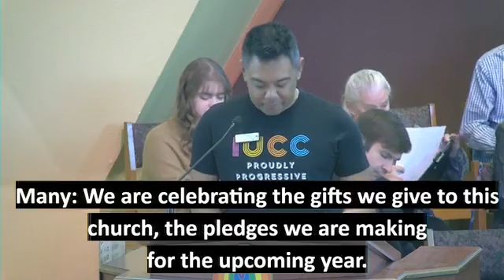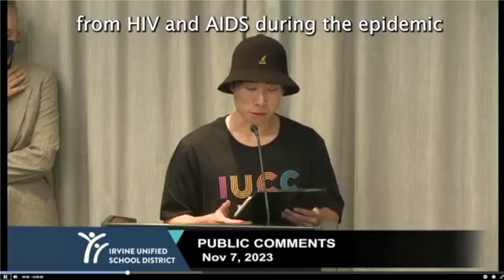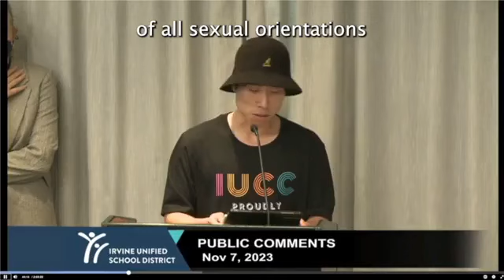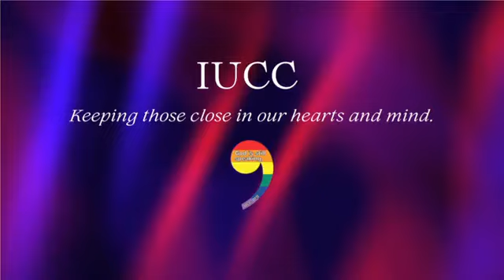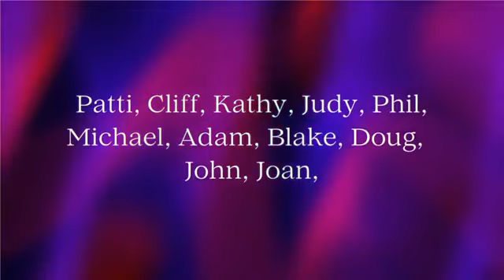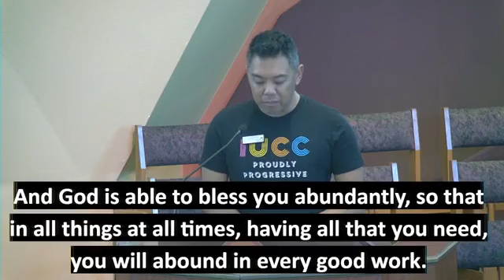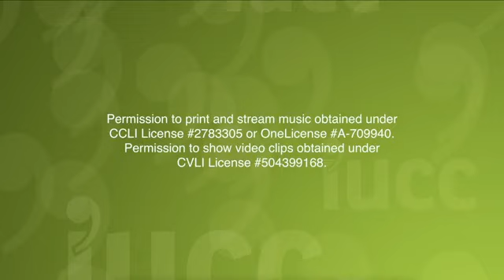Stewardship Sunday 2023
Welcome to Stewardship Sunday 2023 at Irvine United Congregational Church (IUCC)! 🌟 Pastor Sarah is here to close out our campaign with an exhilarating blend of an NPR-like drive and a sprinkle of musical comedy. Get ready for a unique and fun-filled experience that proves raising money can indeed be a joyous occasion!

Join us as we laugh, sing, and celebrate the generosity of our faith community. Pastor Sarah's dynamic and entertaining approach will not only bring a smile to your face but also inspire a renewed commitment to supporting the vibrant mission of IUCC.

Let's show that raising funds can be a delightful and community-building experience! 🎤🙌💙